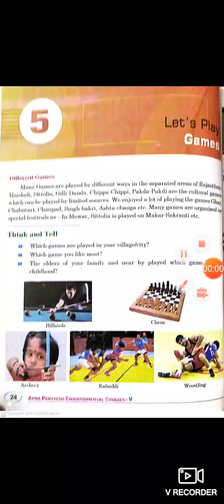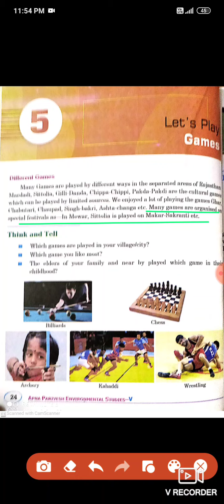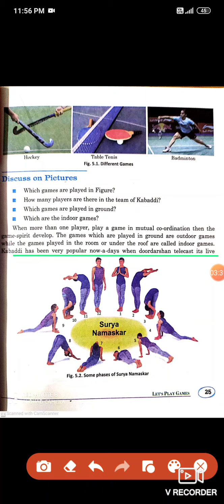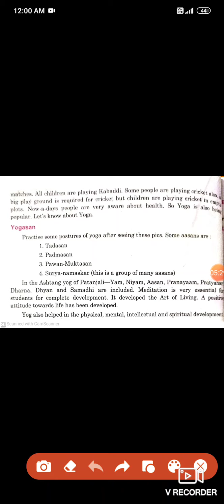Class 5 E.V.S. by Jitendra sir (29 Sept)